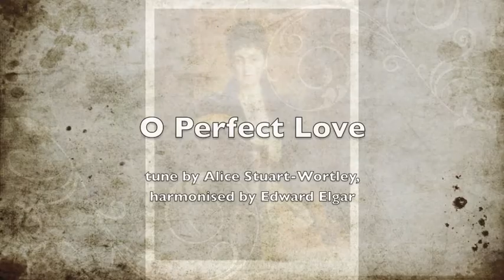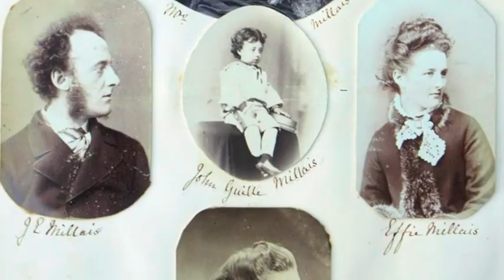O Perfect Love (Alice Stuart-Wortley, harmonised by Edward Elgar)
Alice Stuart-Wortley was the second wife of Sir Charles Stuart-Wortly, the M.P. for Sheffield Hallam (later Lord Stuart of Wortley). She and Elgar met in 1905  and became close friends for the rest of his life. She is intimately connected with the Violin Concerto and the Second Symphony. Elgar called her The Windflower.

She wrote this tune in 1914 for a niece's wedding; Elgar harmonised it for her.

It is sung by the Choir of Chelsea Hospital.